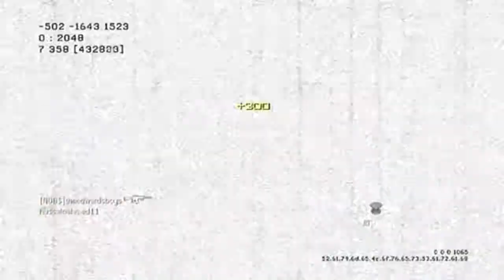FFA sniping 30-5 (gameplay/music)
a like would be great